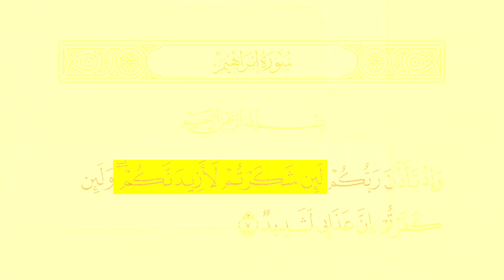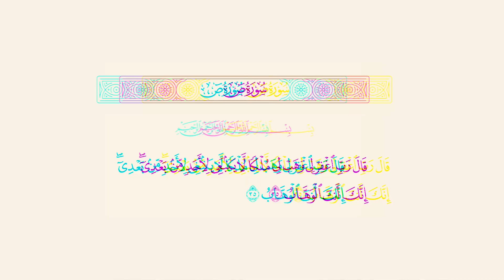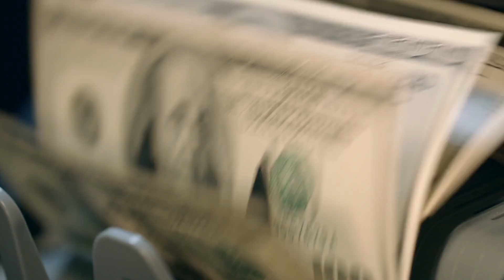القصة رقم 35/ قصة مدينة النحاس وعلاقتها بسليمان عليه السلام- قصة سليمان كاملة بتفاصيل أول مرة تسمعها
قصة نبي الله سليمان مع وموته - سلطان حبادي

القصة رقم 35  / بعنوان مدينة النحاس، والثالثة والثلاثون من سلسلة البداية والنهاية.

تويتر / / سناب شات/ انستقرام.. كلها نفس الاسم:
‏- Sultanhabadi

ممنتج الحلقة:
- ياسر

إعداد وكتابة نجاة

الف ليلة وليلة